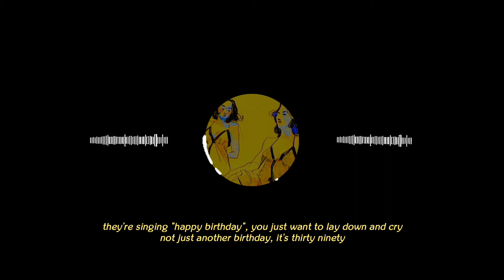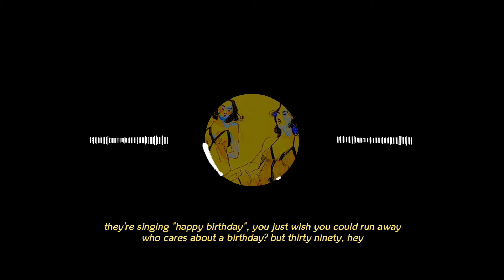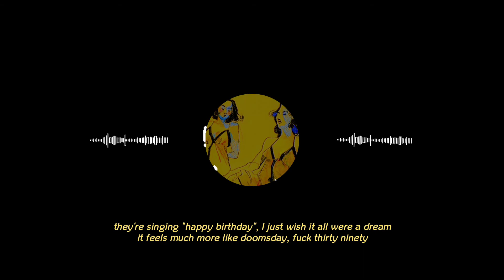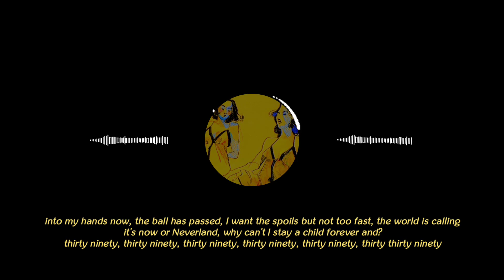30/90 - Andrew Garfield feat. Joshua Henry, Vanessa Hudgens(Tick, Tick... Boom! Musical) | lyrics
Pido disculpas de antemano si es que hay algún error ಥ‿ಥ